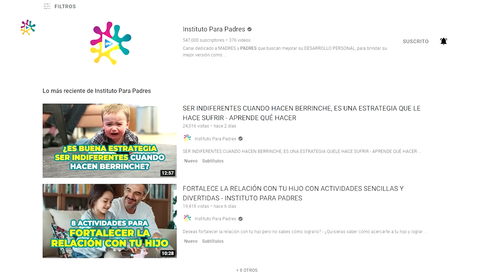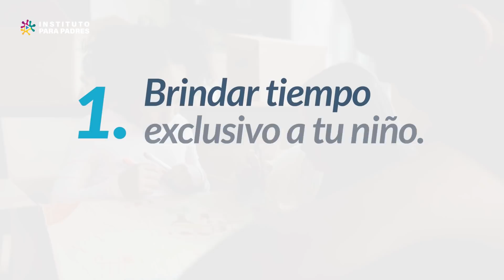TRASTORNO DEPRESIVO - ¿CÓMO Y DÓNDE EMPIEZA?, ¿CÓMO PREVENIRLA?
CÓMO PREVENIR EL TRASTORNO DEPRESIVO

Hace algunos años, no había o al menos no se escuchaba mucho de casos referentes a depresión infantil, pues sólo ocurría con personas adultas, pero ahora, vemos que estos casos se hacen más frecuentes en personas cada vez mucho más jóvenes.
¿Qué pudo haber pasado, para que alguien que está en una etapa que se caracteriza por ser la más divertida y feliz, la viva de manera aburrida, irritada, o peor aún, triste y deprimida?

¿Cómo se originó?, ¿Cuáles son las causas o posibles causas?

Este tipo de conductas no es algo que sucede de un día para otro, sino que se va estructurando y desarrollando a través de los años, al vivir reiteradas experiencias dolorosas y/o violentas donde la persona siente una profunda tristeza, soledad, abandono, frustración, que no puede procesar ya que no cuenta con los recursos psicológicos para hacerlo, como una autoestima adecuada, autonomía, capacidad para la resolución de problemas, metas para su vida, etc. y además sufre una gran desconexión de su entorno (familia, pareja, compañeros de estudio/trabajo, vecinos, amigos, etc).